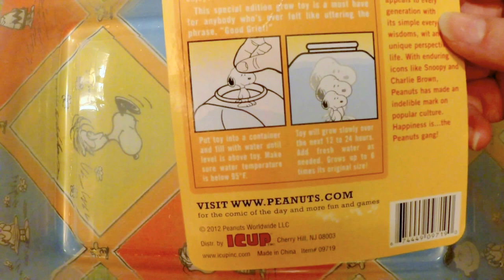Snoopy Grow Toy by ICUP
Six day time lapse video of the Snoopy Grow Toy by ICUP. for where to buy and additional product info.